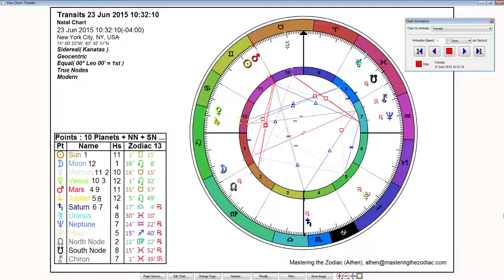Leo Weekly Horoscope: June 22nd to 28th - Sidereal Astrology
Weekly Horoscope: June 22nd to 28th 2015

This week the Uranus Jupiter trine goes exact on Monday bringing in some opportunities for some of us. This is always a time of freedom and excitement, and with the mars activated lunar cycle getting full this week this can be a very energetic and direct week. A conjunction between Jupiter and Venus towards the weekend suggests an enjoyment of this energy excitement and optimism.